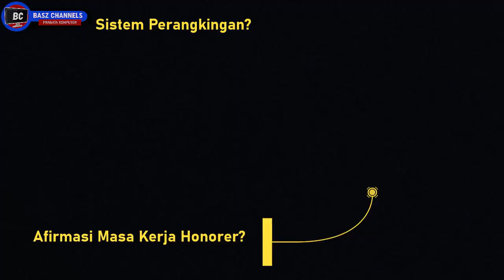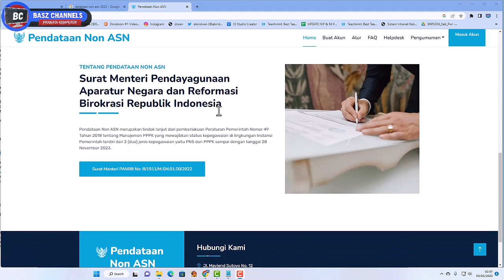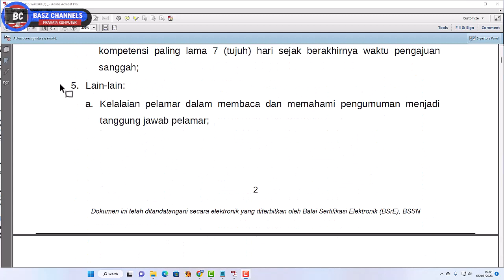BKN Segera Reformulasi PPPK Teknis 2022. Akankah formasi kosong segera diisi?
Sub Topik Bahasan :
01:05  Hasil Audiensi Perwakilan PPPK Teknis 2022 dengan Anggota Komisi II DPR RI
05:41  Menpan dan BKN akan melakukan Reformulasi Hasil PPPK Teknis 2022
08:13  Perkiraan nilai Afirmasi Peserta Honorer PPPK Teknis 2022
09:25  Bagaimana cara mendapatkan nilai Afirmasi Peserta dari Tenaga Honorer
10:09  Apakah nanti ada penurunan Passing Grade?
10:38  Apakah nanti ada sistem Perangkingan?
11:04  Apakah yang sudah dinyatakan lolos Prasanggah dapat tersingkir karena nilai afirmasi?

Buat yang ingin menonton versi lengkap Audiensi PPPK Teknis 2022 bisa ditonton di cahnnels nya @MyChannel-j8d3k melalui